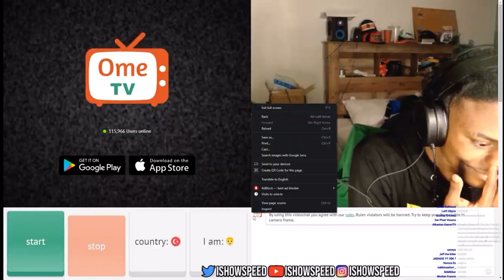iShowSpeed FUNNIEST Omegle Stream!